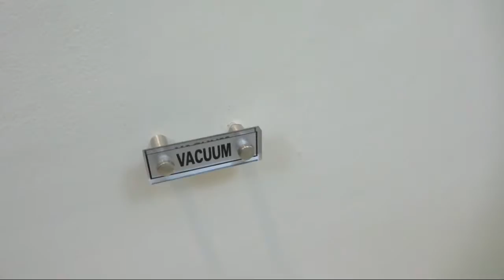ROOM TOUR : Makati, Pasay & Kota Kinabalu Hotels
Heyya! Lovies, Let me share to you my Travel Adventures and Be Inspired. xoxo

Live ● Love ● Enjoy ● Record

This is just an hop on and off Vlog as I am not feeling well during this trip. Actually, this video is supposed to be a travel day to Kota Kinabalu Malaysia but since I'm damn sicky it went out just a Hotel Room Tour to be shortcut. Enjoy Watching!

Camera I use on my Vlogs:
Canon N2 | GoPro Hero4

I am Always grateful and appreciate that you stopby to my Channel!💙💙💙

Love & Hugs,
Lavz ❤